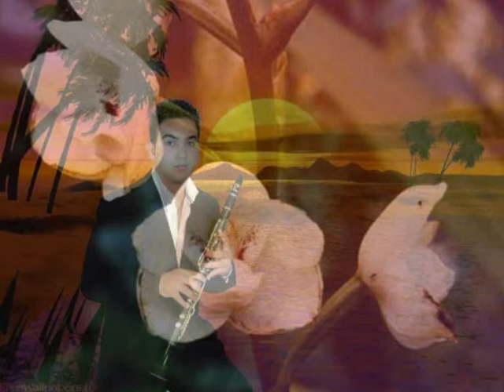THODORHS XALIASSOS KOULOURIS LIFE MILO MOY KOKKINO.EvaKoulouri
MHLO MOY KOKKINO GEORGIOS KOULOURHS THODORHS XALIASSOS LIFE